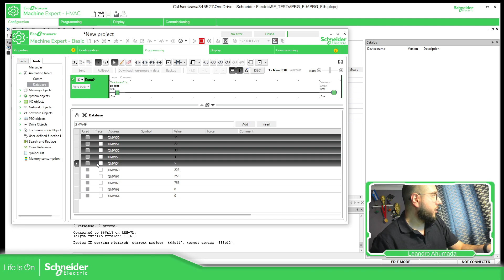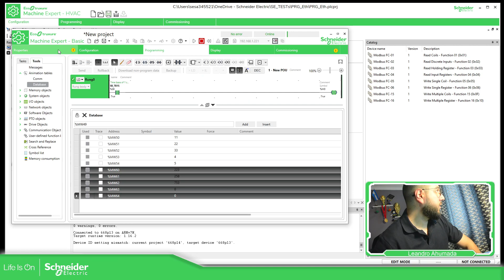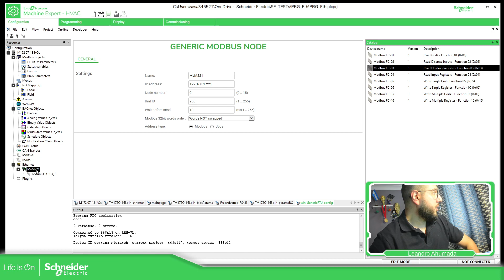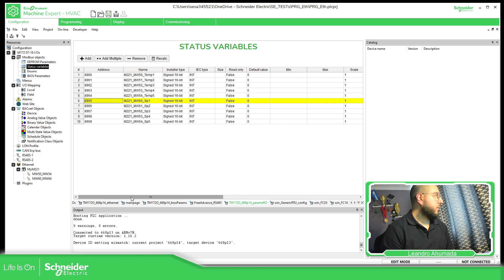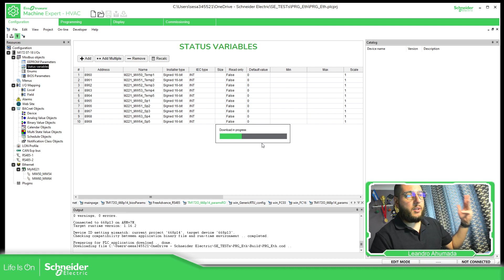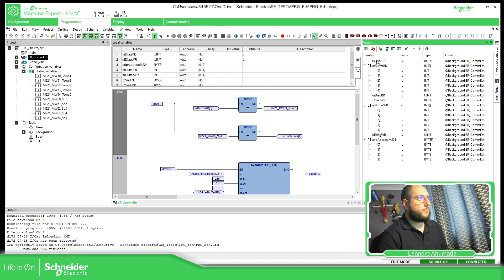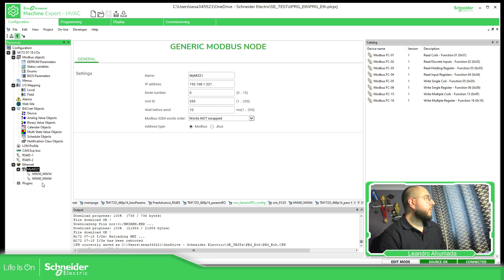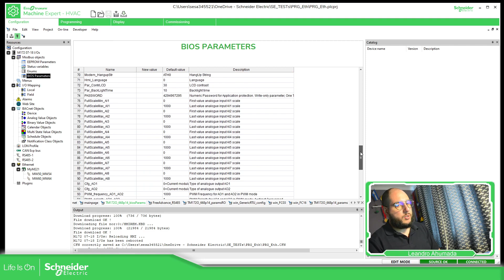ESME HVAC - Communication - M2.3 Modbus Tcp IOScanner Implementation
The software to program the Modicon M171/M172 is EcoStruxure Machine Expert HVAC (former SoMachine HVAC).

The EcoStruxure Machine Expert HVAC is free but the user will need to register the software.
The user will need an account in our License Portal in order to register the software:

In order to program the Modicon M171O you will require the programming cable TM171ADMI to download the application from the laptop to the controller.
In order to program the Modicon M172 you will require a miniUSB cable (TCSXCNAMUM3P or BMXXCAUSBH018) or if you are using the M172P an ethernet cable.